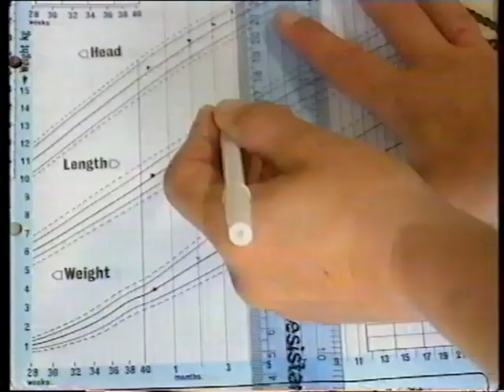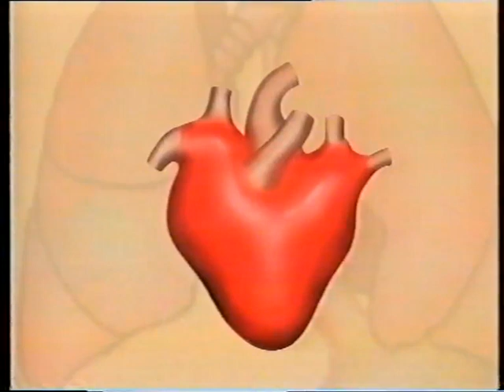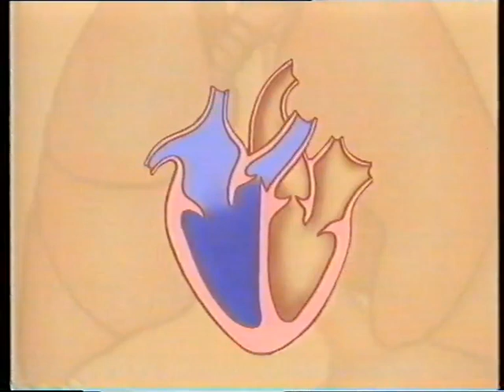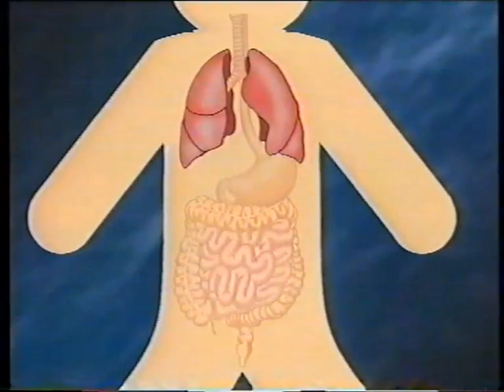Health E: Growing (1993) - FULL EPISODE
Blod's pregnant! Two months gone, apparently, and this provides the perfect opportunity to discuss how babies grow inside their mother, and then continue to do so after being born. Just to be clear, this is *not* a 'facts of life' episode, though of course it's as educational as ever. In fact, it seems to be the final instalment of the series, and as such it also recaps a lot of what we've already learned while also delivering one final message: make good decisions regarding what to eat, how much to exercise, whether or not to smoke, and keeping ourselves clean and safe. Simple, but excellent advice.